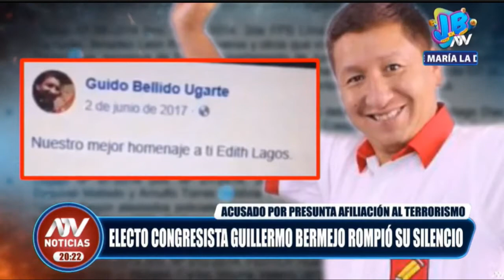Guillermo Bermejo rompio su silencio y declaro en Exitos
Qué opinan…?  🤷

Derechos de autor/Fuente: Al Estilo Juliana  - atv
Conductora: María Juliana Oxenford Tuja

Fecha del video:
21  de mayo. 2021